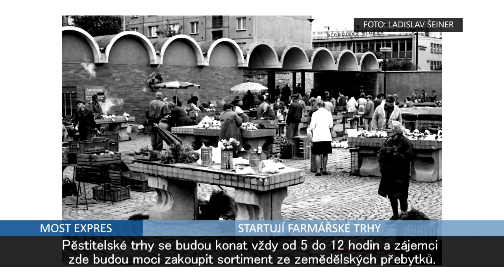Začínají trhy v centru města